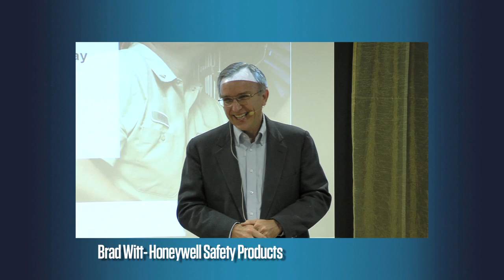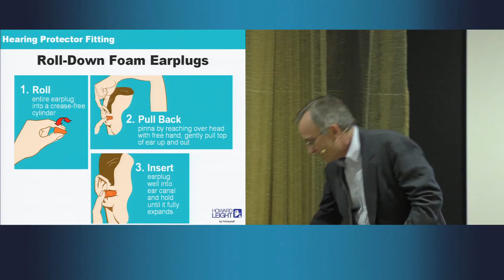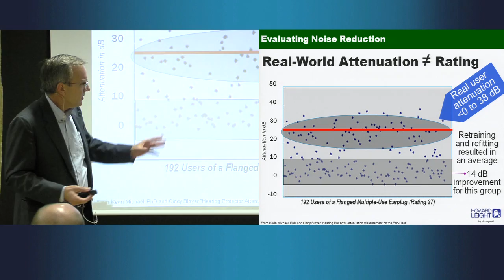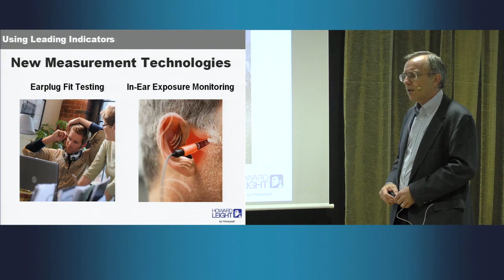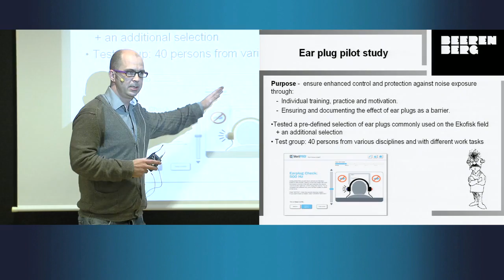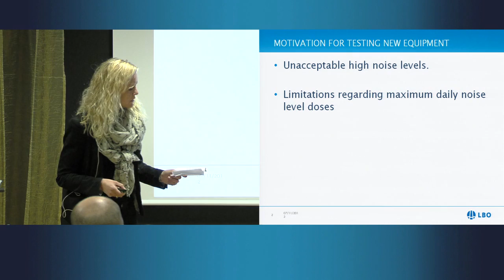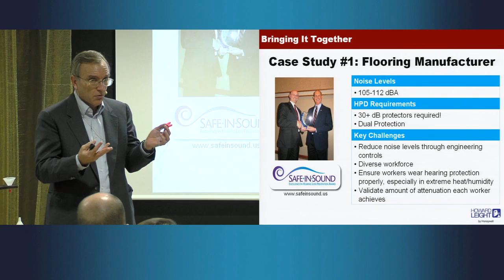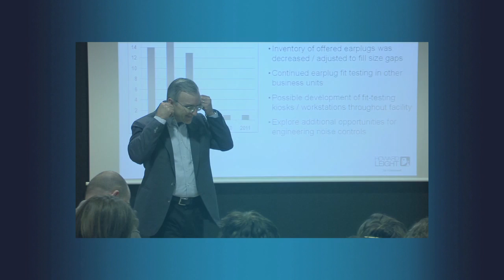Honeywell 07.11.12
MORNING SEMINAR ON HEARING PROTECTORS AND EFFECTIVE HEARING CONSERVATION

Noise-induced hearing loss is the world's most prevalent occupational injury. With the proper education, motivation, and protection, it's also fully preventable.

This movie will include key elements of an effective hearing conservation program, EU hearing conservation regulations, employee motivation & training techniques/resources and case studies.

Hearing conservationist Brad Witt from Honeywell Safety Products will share practical information on noise-induced hearing loss and the latest research and technologies that can help to enhance your Hearing Conservation Program.

Roar Høydal (Beerenberg Group) will talk about the use of VeriPro as an educational tool for improving ear plug fitting for particularly noise-exposed workers.

Finally, Marit Opsanger (Linjebygg Offshore) will share initial experience in the use of the QP100Ex ear plug system.